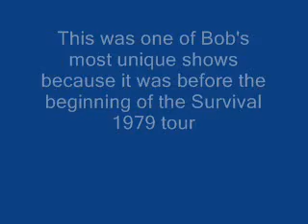Bob marley - No woman no cry